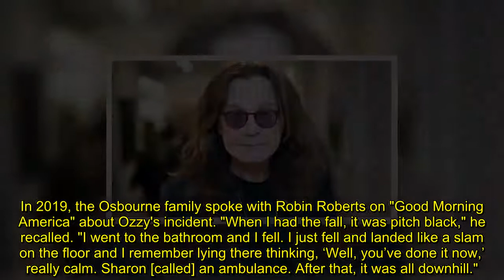Ozzy Osbourne to undergo 'major surgery' for neck and back pain